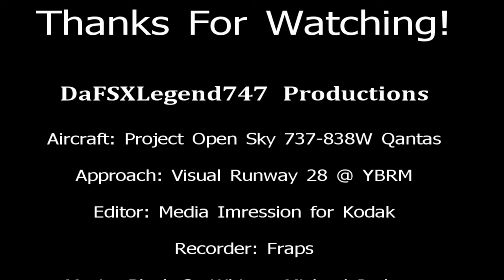737 lands at Broome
ADDONS USED:
Project Open Sky 737-838W Qantas
FSX Planner (Used to edit YBRM)
FS Recorder

PROGRAMS USED:
Fraps
Media Impression for Kodak

Music is Black or White by Michael Jackson